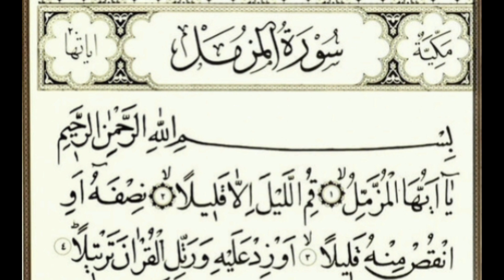Surah Muzammil By Hafiz Muhammad sami